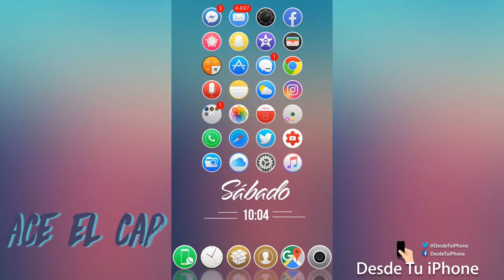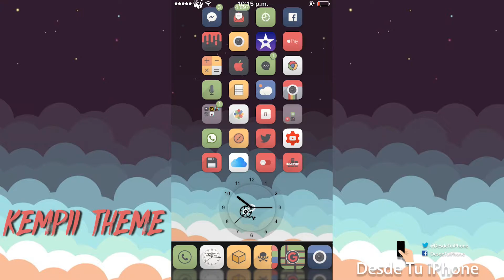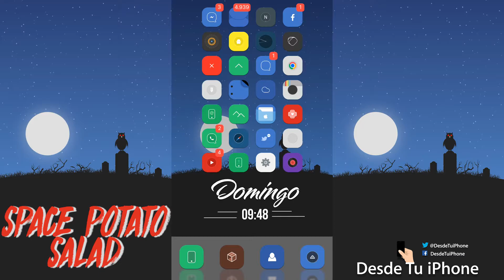Top 14 Temas Para iPhone - anemone Cydia Jailbreak PARTE 2 ( THEMES IOS 11 )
SEGUNDA PARTE DEL TOP DE TEMAS PARA IPHONE
TODOS LOS TEMAS EN MI REPO